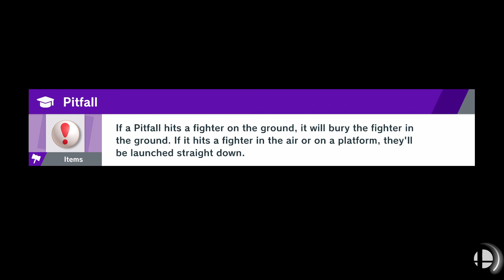SotH 62 LR9 - SUGOI Raziek (Cloud) vs. Aedrenaline (DK)